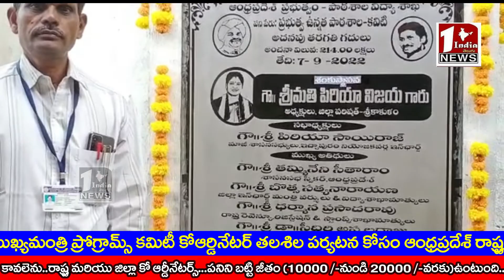పదివ తరగతిలో ఫస్ట్ వచ్చిన వారికి పదివేల బహుమతి.. పాఠశాల నాడునేడులో విజయా సాయిరాజ్....